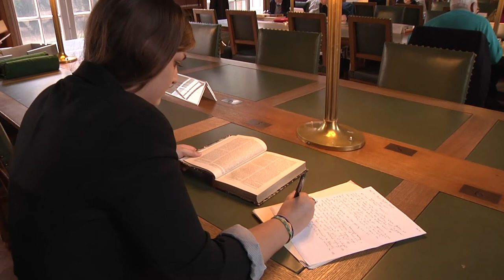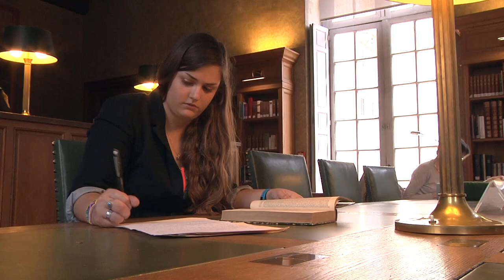Notre Dame Student Research at the Historical Library of Paris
History and French major Anne Seul spent the summer of 2014 researching Diderot at the Bibliotheque Historique de la Ville de Paris with funding from the Nanovic Institute for European Studies at the University of Notre Dame.